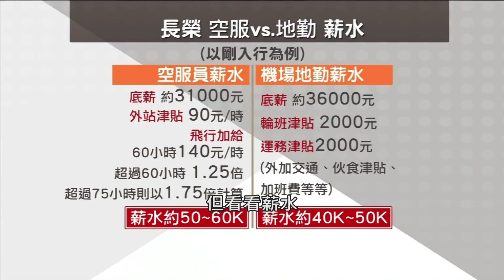【2019.07.16『1600ㄟ播新聞尚健康』】《長榮罷工事件落幕 談急性壓力症候群